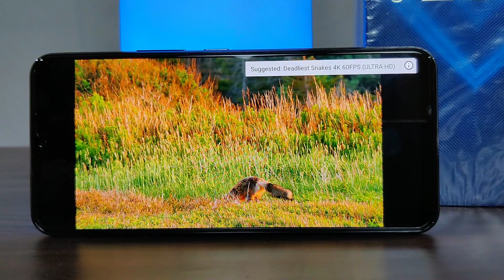Vivo v20 se unboxing & Review | vivo v20 se Price, Specifications & More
Vivo v20 Se

If You Want Purchase Any Moble Visit
New Harsh Mobile
Trimurti Chowk Jawahar Colony Aurangabad

My Gear
Camera 1+